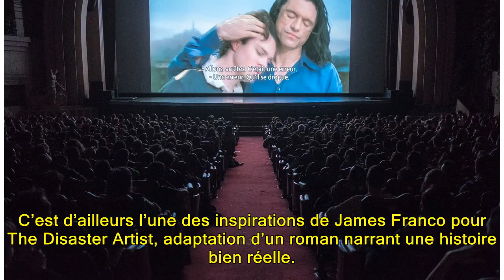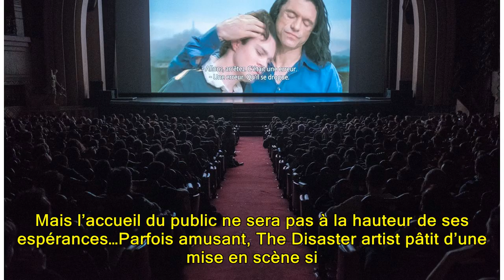« The Disaster Artist », le « nanar » à l’américaine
ZOOM L’acteur James Franco dans le rôle de Tommy Wiseau. / Justina Mintz/Warner Bros. Entertainment Inc. The disaster artist *de James FrancoFilm américain, 1 h 44Les « nanars » ont ceci de sympathique qu’on peut s’en amuser en les regardant au second degré. Ils dégagent parfois même une poésie form...